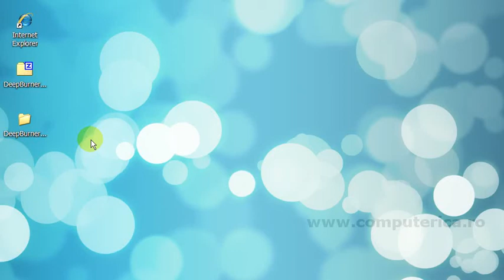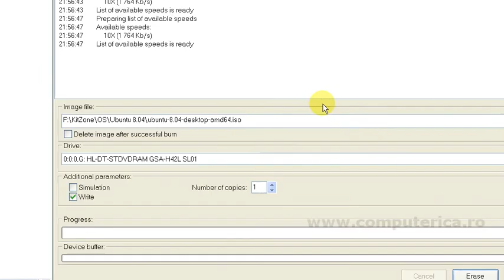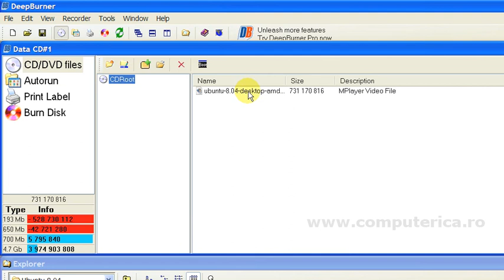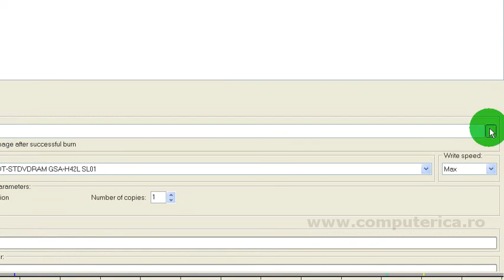Deep Burner - Scriere Imagine ISO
Cum scriem imagini ISO pe discuri folosind Deep Burner, citeste intregul articol aici: